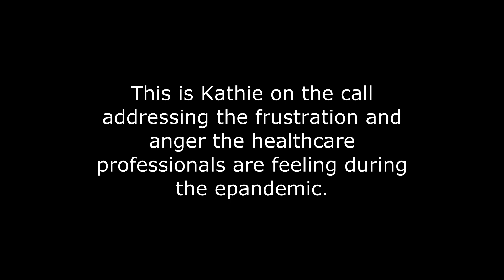Medicine Jedi Academy Faculty: Katherine Hardy, RN, MBA, Hypnotherapist, Professional harpist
As a registered nurse, Katherine Hardy felt powerless in treating her chronic migraine headaches as well as many chronic conditions of her own patients. This ended when she discovered 5PATH® Hypnosis and 7th Path Self-Hypnosis. After leaving her career as an RN, Katherine became a full-time board-certified hypnotherapist and helpt so many with their chronic pain and hard-to-change habits like smoking. Katherine is also an international bestselling author. As part of the Medicine Jedi Retreat and Training Program, Katherine will heal you and train you with hypnosis on conditions that other treatment or therapy cannot resolve.

In this video, you will see how Katherine, on our weekly free zoom coaching call, helping medical heroes to deal with the frustration, tension, and anger during the pandemic. She explains how we are hardwired in our response to the pandemic situation and news media and, how we can manually overwrite our response. She also wants you to know, "You may have limiting beliefs about yourself or even mistaken perceptions at a subconscious level. You’ll know you are dealing with these when you suffer from habits or behaviors that don’t serve you or if you are struggling with chronic pain."

If you are a medical hero, join our free zoom coaching calls on Mondays, 8 pm EST. Zoom